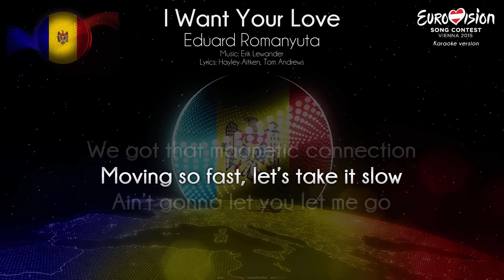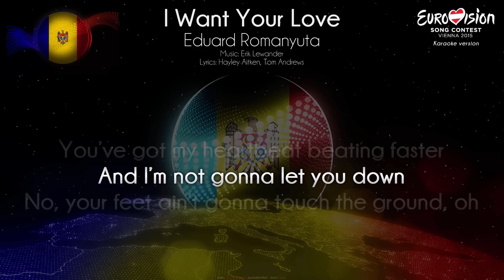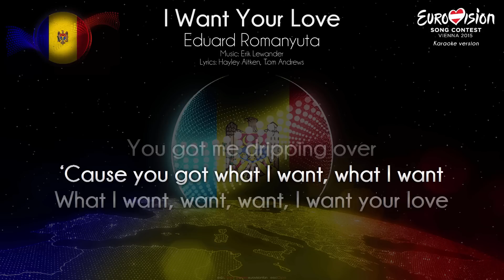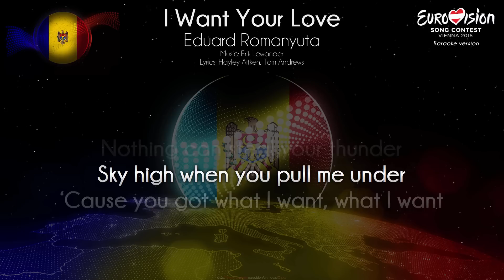Eduard Romanyuta - "I Want Your Love" (Moldova)